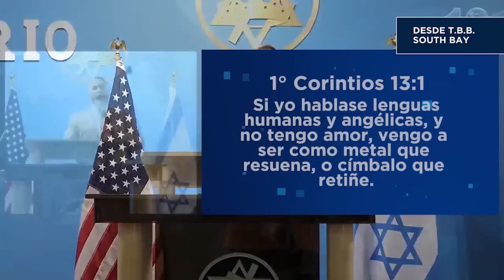Noche de Discipulado: ¿Cuál es tu condenación?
¿Cuál es tu condenación?- Ps.Toby Jr.
Cita bíblica: San Juan 3:1.